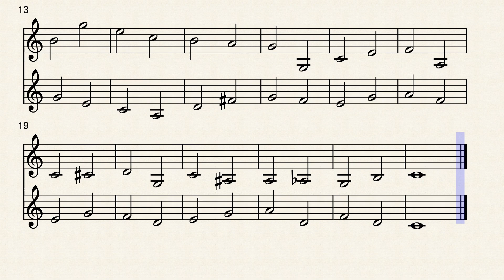Estudio No. 4 Violin Duet